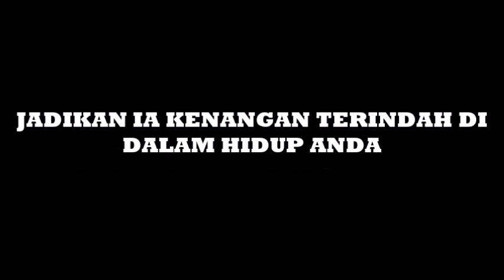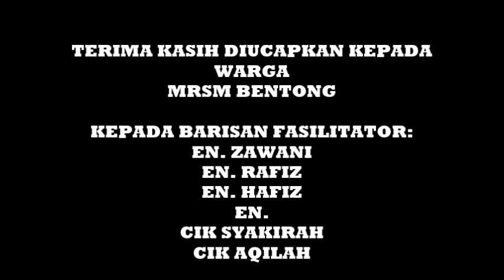MRSM BENTONG (Form 5) - I Am Super Champion By Smartgens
I AM SUPER CHAMPION! (TEAM UP TOGETHER!)

Program selama 3 hari 2 malam pada 11-12 Februari 2017 yang dianjurkan oleh Smartgens Consultancy dibawah kerjasama MRSM BENTONG. Seramai 169 pelajar telah menyertai program ini yang bertempat di MRSM Bentong sendiri.

Fasilitator terlibat:
En Zack Zawani, En Rafiz, En Hafiz, En. Zahier, En Mahaziz, Cik Syakirah, Cik Afiqah.

Kami sayang awak semua kerana Allah

Ingin melakukan aktiviti di tempat anda?

Jangan pernah lupakan kami. Untuk kualiti yang cantik sila besarkan resolution video ini ke HD